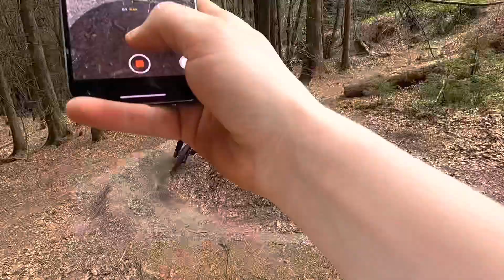BUBBLERS LIFE #11 RIDING WITH OLI POULTER!!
Welcome back to the Bubbles TV mountain bike channel, all things I get up to in my daily life and some more day out vlogs. Join me on my journey into trying to race as many cycling disciplines as I can at the best level I can! Road cycling, mountain biking (DH, enduro and XC) and some track cycling too.